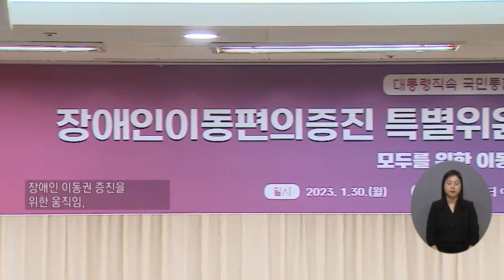복지TV뉴스24 _ 국민통합위, ‘장애인 이동편의 증진’ 정책 제안 / 2023.02.01